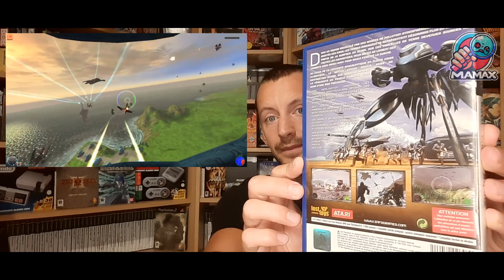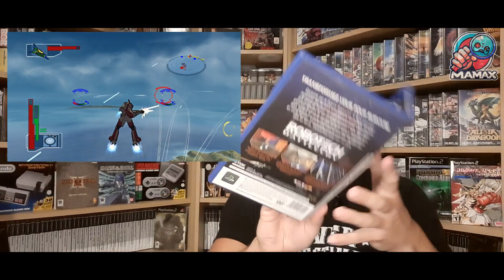[TROUVABLE OU PAS ? N°22] 5 JEUX PS2 RARES ? (QUE JE NE VOIS PLUS CHEZ MOI)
Reprise des vidéos TROUVABLES OU PAS ? avec cette sélection de 5 jeux ps2 !